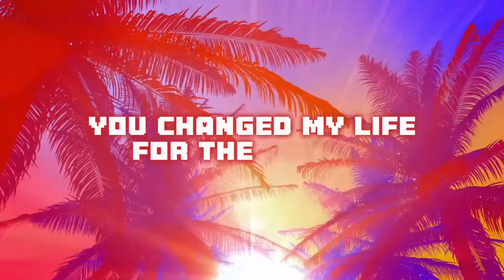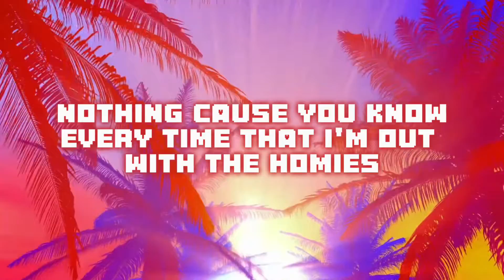TRIX - So Good ft. ​Chevvy & Polly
The official Lyric video for TRIX’s "SO GOOD” STREAM the new single NOW at All Music Streaming Platforms

Performed by Trix of Hiraya Music
Featuring Chevvy and Polly
Produced by ​⁠​⁠@F8Entertainment
Mixed and Mastered by Froi Patrix Agujar (Hiraya Studios)

Listen to more of CHEVVY